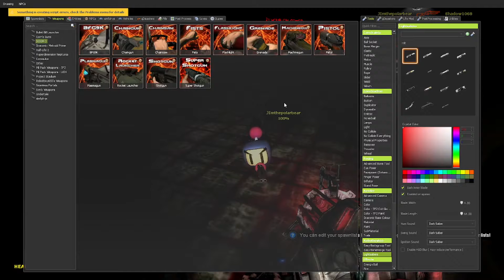Gmod Halloween Scarp map-Funny Moments with Friends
Were back on Garry's Mod giving you funny moments in a scary map

If you're new on my channel and like the content I have so far, please make sure to Subscribe for more gaming content like Garry's Mod, Uno and Smash and more games in the future!